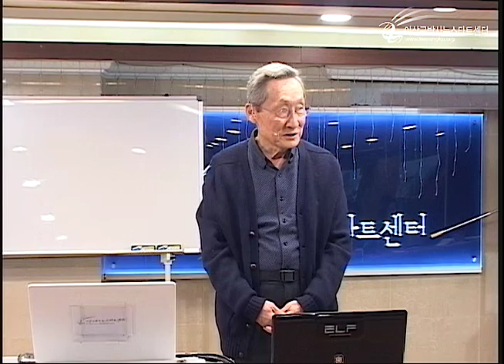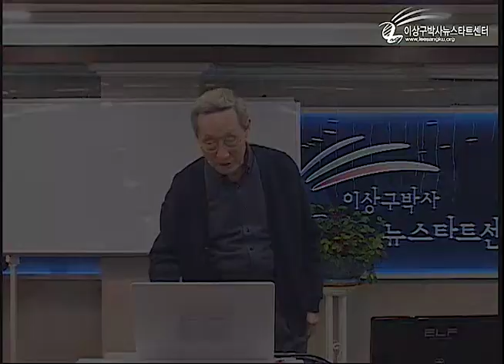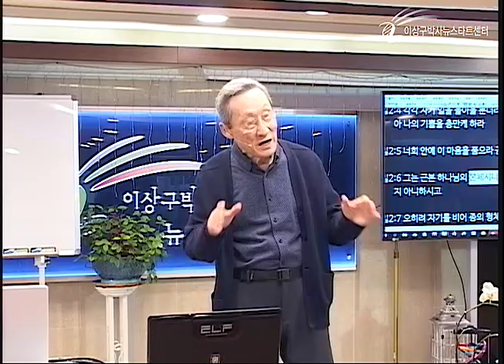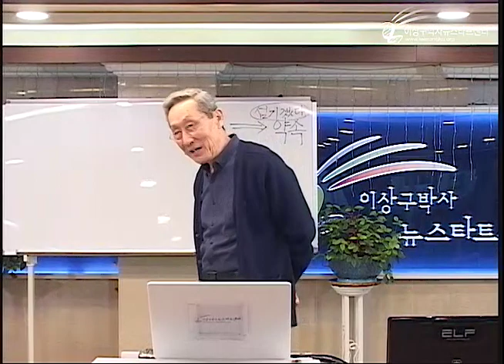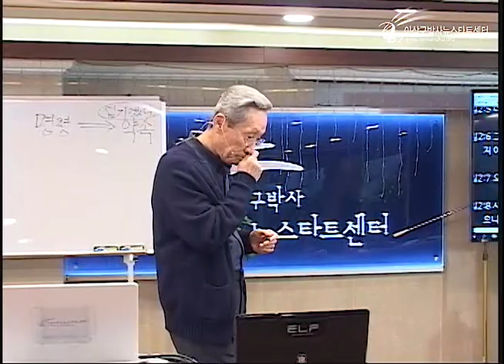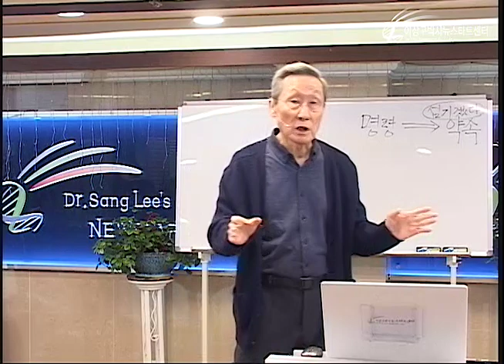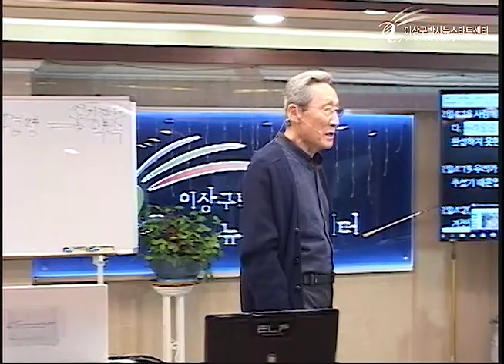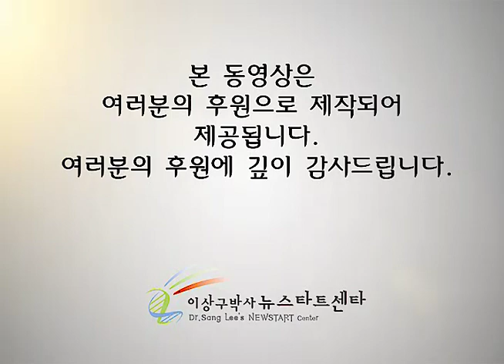H223 04 하나님의 명령은 약속이다